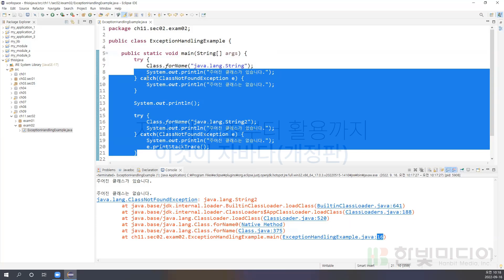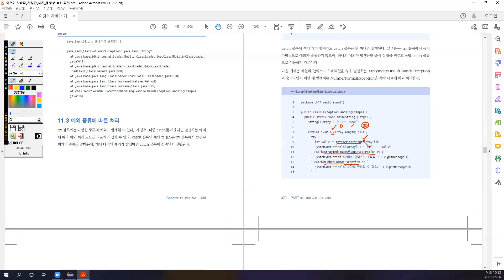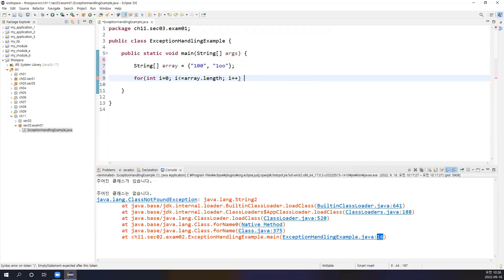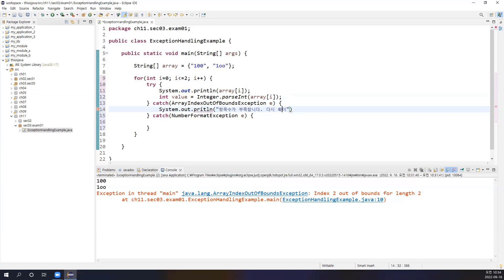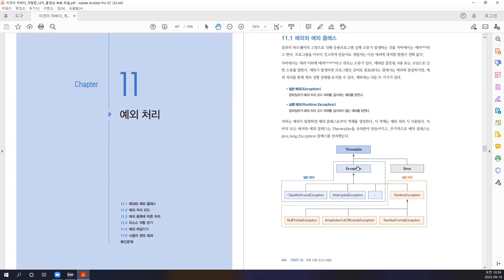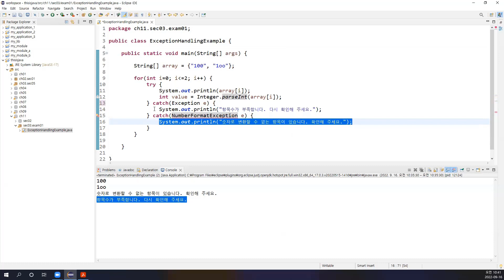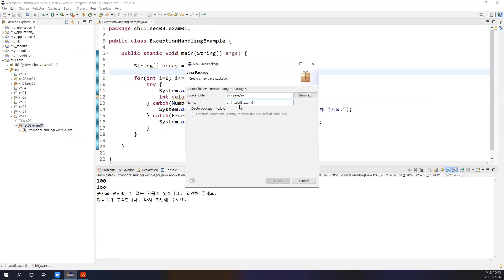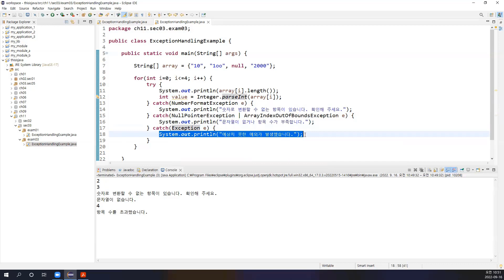[자바 기초 강의] 115강. 11.3 예외 종류에 따른 처리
Part 02. 객체 지향 프로그래밍
Chapter 11 예외 처리
11.3 예외 종류에 따른 처리

✅어떤 내용을 다루고 있나요?
✔️본문
• NIO